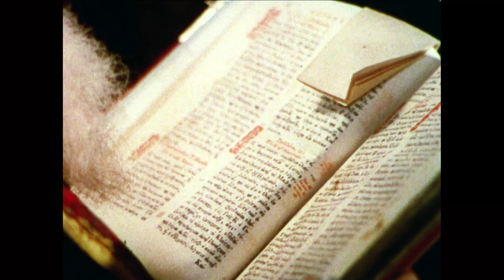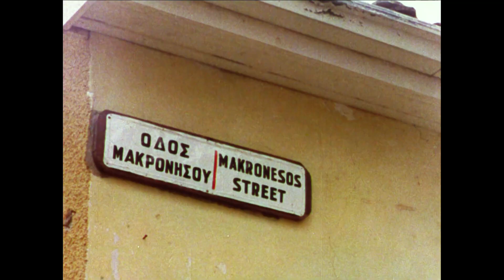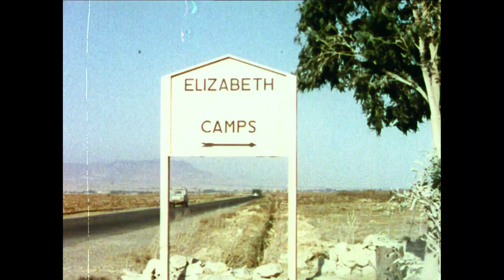Danish UN soldiers in Cyprus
På mission i ferieparadis
Mange forbinder den lille Middelhavsø Cypern med hyggelige charterferier, men øen er også skueplads for en hidtil uløselig og til tider voldelig konflikt. Hele 23.000 danske soldater har igennem årene været i FN-tjeneste på Cypern, så på den måde var det det største danske bidrag til en FN-mission.